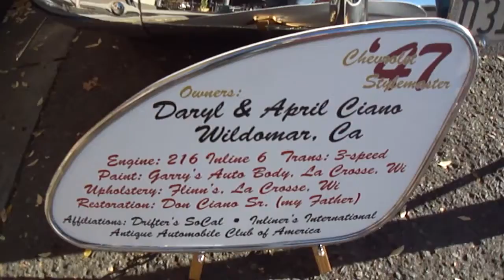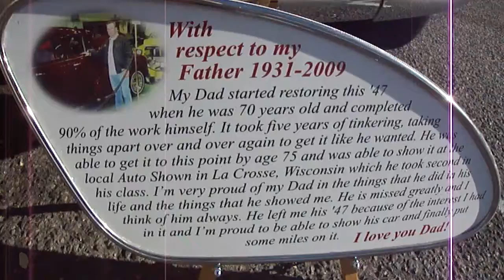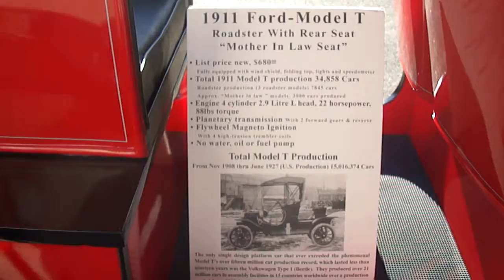For A Fellow Packer Fan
This is video I took of a fellow Packer fan's car. I've included a few of the cars in his party and a couple of other cool cars. This was filmed during the 2011 Jingle Bell Cruise benefitting a fundraiser for the 2012 Cruisin' Grand season.